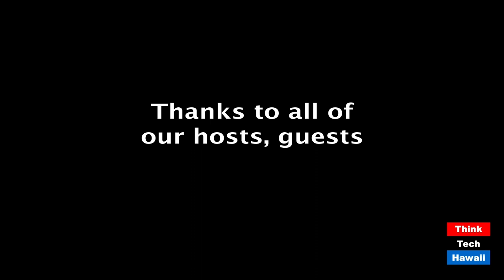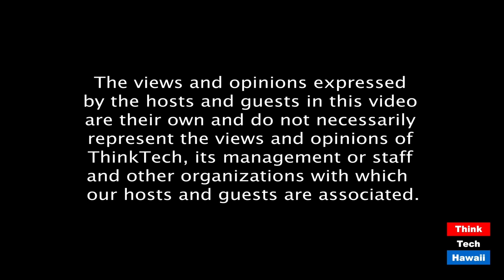What Hawaii Businesses can do to Deal with Covid-19 (Community Matters)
Every business must do research and make a plan.  The host for this episode is Jay Fidell.  The guest for this episode is Janina Abiles.

Janina Abiles is ProService Hawaii’s Director of HR and Safety Training where she leads the integration of safety and HR training teams.  Her team drives client retention through HR and safety training experiences to help small business owners hire, retain, protect, and manage their workforce.

Janina will help us understand the challenges Hawaii business owners, employers and employees are experiencing in the covid-19 crisis, how they can deal with those challenges, and how ProService can help.

She will also discuss the changes that are taking place in the workplace and in ProService because of the crisis, and how the workplace and ProService will be different when we have returned to some semblance of normalcy.